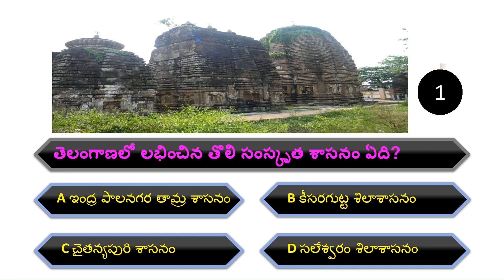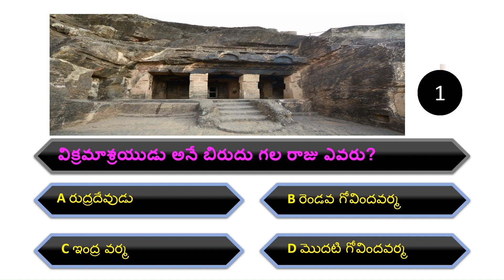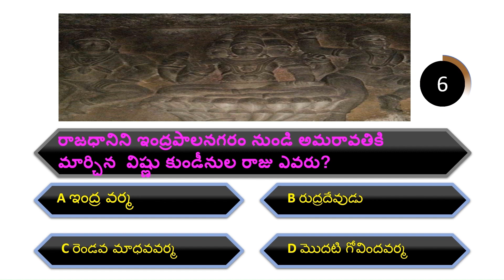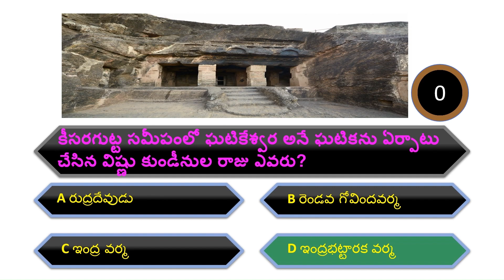Vishnukundins quiz questions and answers